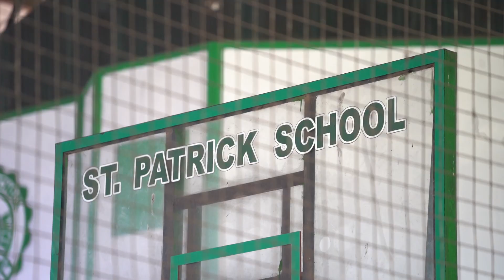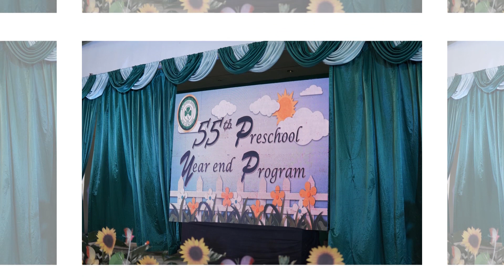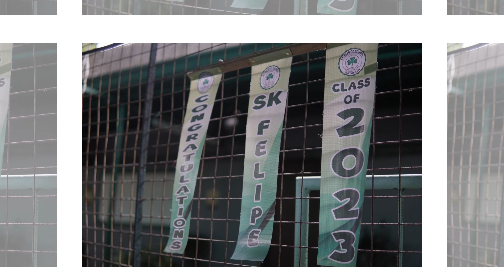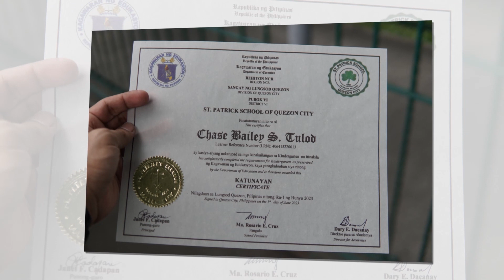Chase Bailey Senior Kinder Graduation Day June 01, 2023